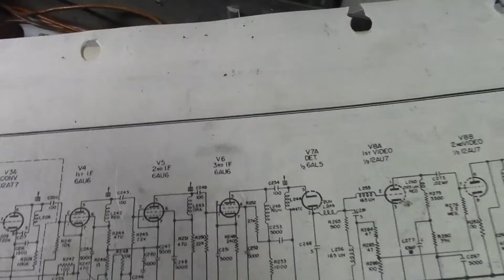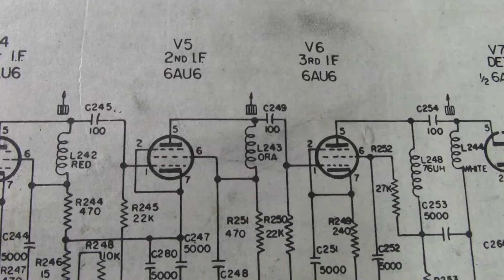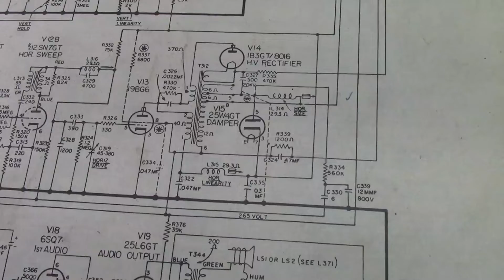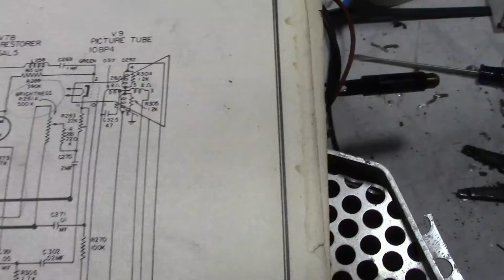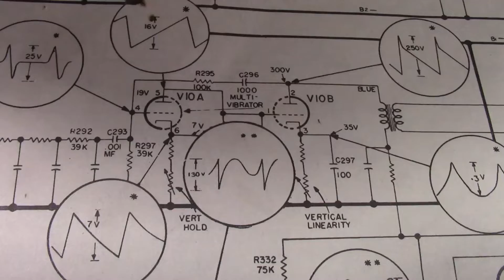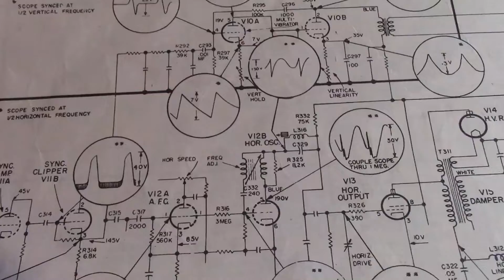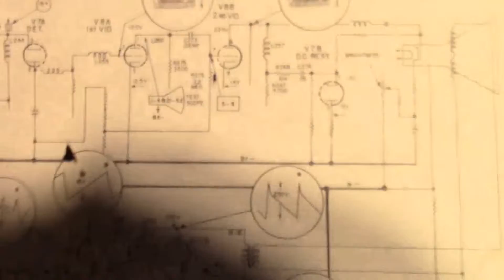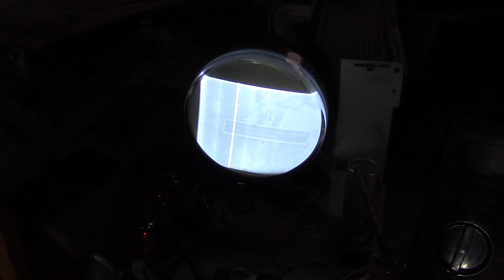GE 800D restoration p4o8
Recapping is done. Time to start troubleshooting all the quirks in this set.